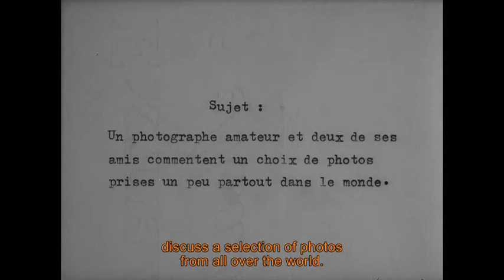TDF23 | If I Had Four Camels [TRIBUTE Destination: Journey]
If I Had Four Camels
by Chris Marker, France, 1967, 51΄

Comprised by photographs shot by Chris Marker, during his travels to 26 countries, the documentary “If I had four camels” is both a journey and a meditation on human nature, on the great events that shake the planet and, on the beauty and difficulties of life.
Αν είχα τέσσερις καμήλες / If I had four camels
του Κρις Μαρκέρ, Γαλλία – Δυτική Γερμανία, 1966, 51΄

Αποτελούμενο εξ ολοκλήρου από φωτογραφίες που τράβηξε ο Κρις Μαρκέρ στη διάρκεια των ταξιδιών του σε 26 χώρες, το ντοκιμαντέρ αποτελεί ταυτόχρονα ένα οδοιπορικό και έναν διαλογισμό πάνω στη φύση του ανθρώπου, στα μεγάλα γεγονότα που συνταράσσουν τον πλανήτη, στην ομορφιά και την ασχήμια της ζωής.
23rd Thessaloniki Documentary Festival: 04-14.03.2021